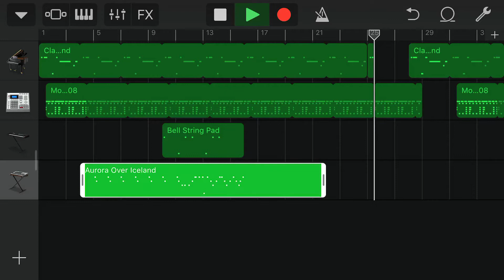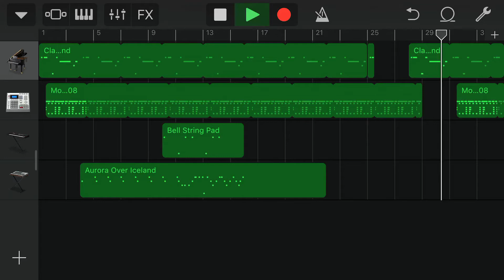My New Beat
GarageBand iPhone